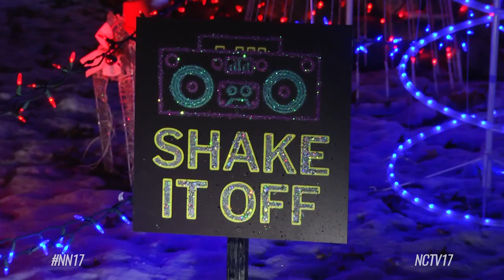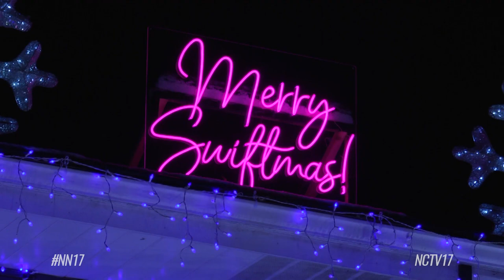Taylor Swift Christmas House